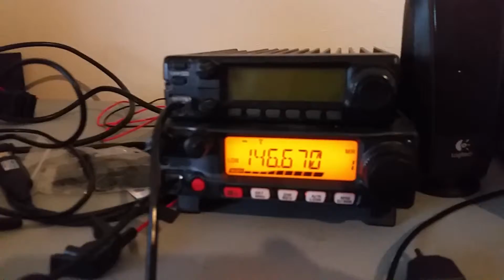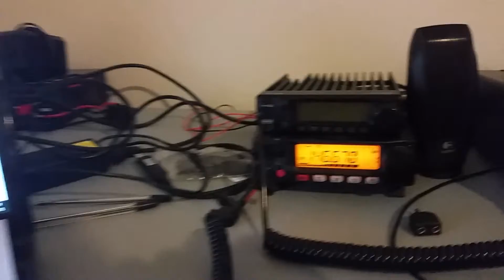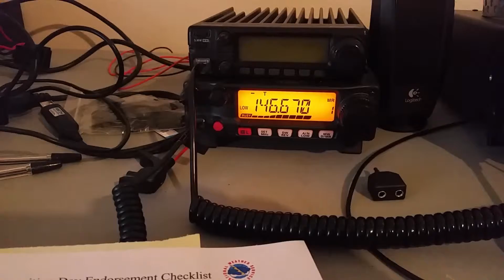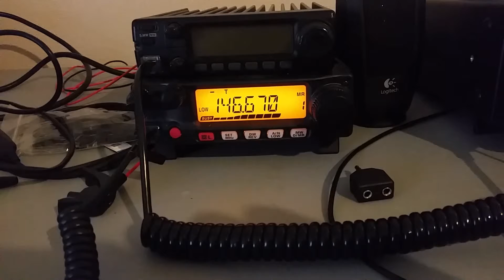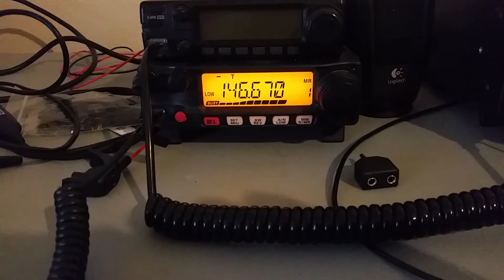Cousins in Columbus talking on Cincinnati 2 meter Repeater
Propagation on 2 meters opened up allowing hams to make longer distance contacts that are normally not possible on the band. Wesley relized this when he was playing with their radio up in Columbus, he was hearing people in Michigan and Illinois. So he called me up and we decided to see if he can hit one of the Cincinnati repeaters I use all the time.